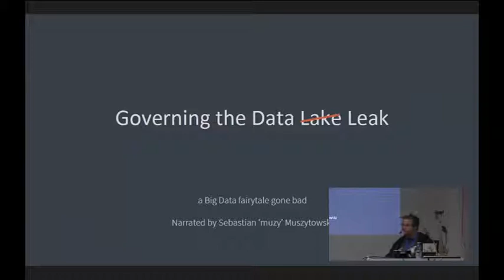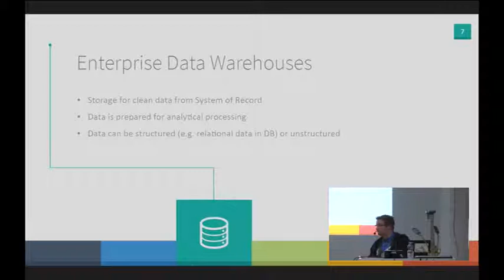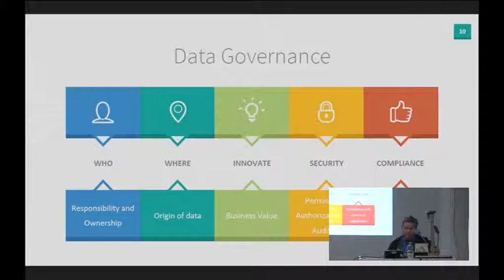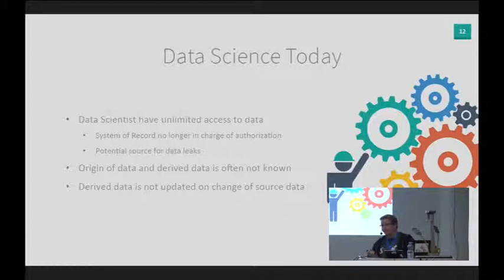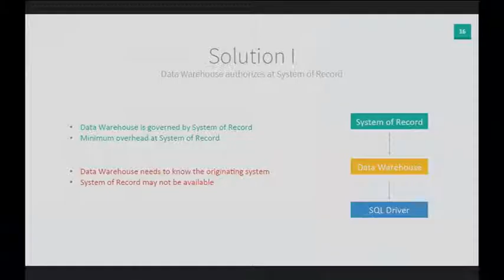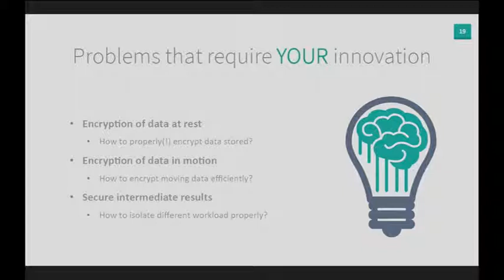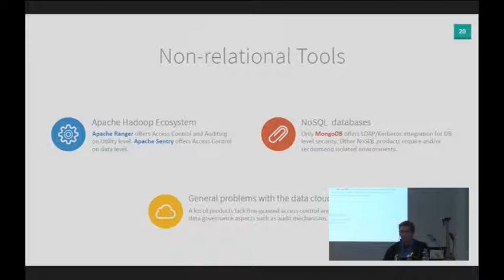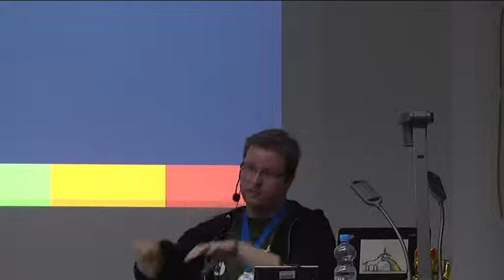muzy: Governing the data lake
Imagine you spend immense effort in securing your system of secord - and then some random data scientist stops by and grabs all your precious data with some ETL processes. Would you trust them? Join this talk and learn the fairytale and nightmares behind security in Data Lakes and Data Warehouses.

muzy